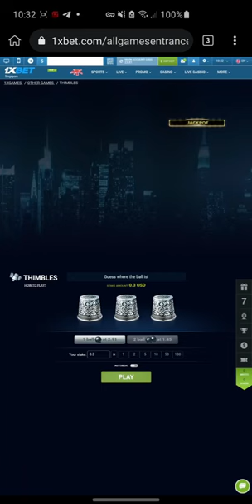Thimbles Hack 2023 Mobile